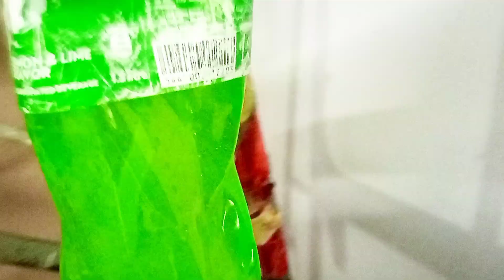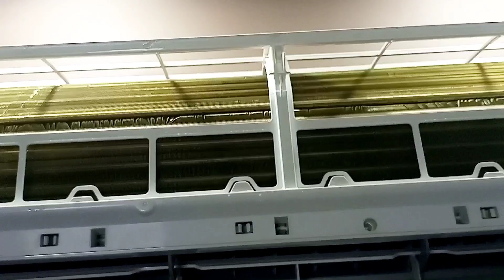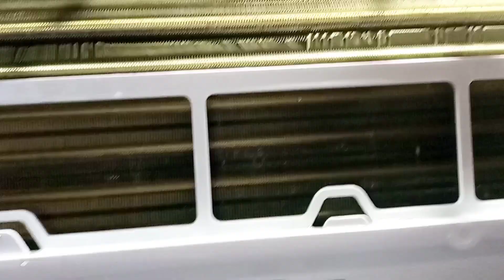AC Service khud kreyn ! ab kisi ko paisy deny ki zaroorat nehi 😁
You do not need to spend alot on AC service,
you can do it on your own,
you just need a Spray Bottle + Washing Powder + Cloth + some casual tools. For detail, watch complete video 👆

AC service kaise kreyn ghar pe, khud AC service kreyn, home ac service, pel ac service, haier ac service, dawlance ac service, air conditioner service at home, how to do air conditioner service at home.